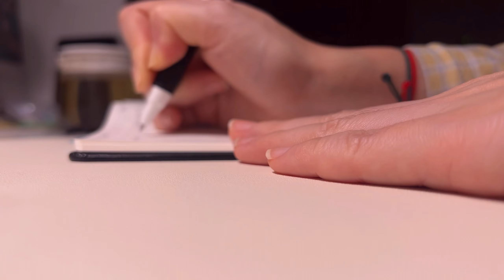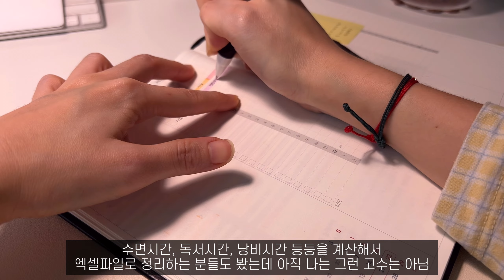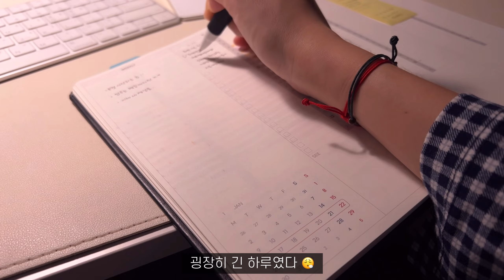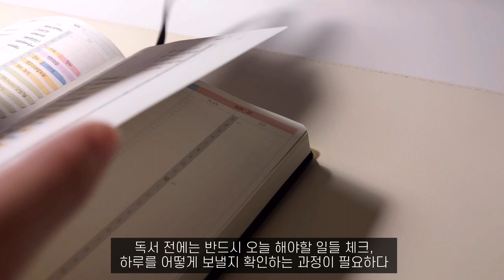2023년 1월도 바뀌는건 없어, 미라클모닝 그리고 사진쟁이의 후지x100v, gr3산책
🌞My Miracle Morning🌞
00:19  day1
03:30  빵댕이와의 만남
06:22  day2
06:40  day3
09:40  고길동 모르면 바보
11:12  day4
11:50  day5
13:28  x100v 후지필름시뮬레이션 + 리코GR3 산책 그리고 사진
14:14  누에섬 사진기록
Song: Waves
Music composed and recorded by Oak Studios.